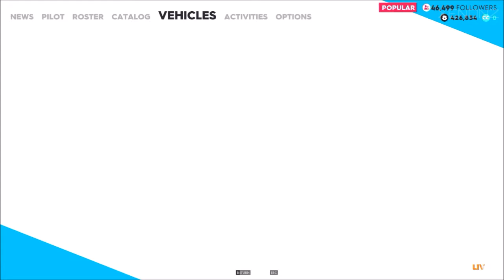The Crew 2 (Open Beta) | ALL POWER BOAT RACES DISCIPLINE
Hello bros! Open Beta for The Crew 2 has closed and now we wait for release. In this third episode of footage I recorded I show you all the powerboat races which were available for Pro Races Family.

● List of powerboat races:
- 00:12 Pacific Coast
- 03:06 Uber Dam
- 06:22 Mississippi
- 09:33 Key West

● My PC (Laptop):
-Model: TOSHIBA P50-C-17M
-CPU: Intel® Core™ i7-6500U @ 2.5GHz, Turbo Boost to 3.1GHz
-GPU 1: Intel® HD Graphics 520
-GPU 2: NVIDIA GeForce GTX950M 4GB DDR3
-RAM: 8GB DDR3L 1600MHz
-SSHD: 1TB SATA III
-Audio: Stereo Harman Kardon® DTS® Sound™
-OS: Windows 10 Home 64-bit (Anniversary Edition)

Programs used:
● Recording: NVIDIA™ ShadowPlay
● FPS and Temps monitor: MSI Afterburner
● Editing: Windows Movie Maker

You read the entire description?! Congratulations you've earned a cookie!